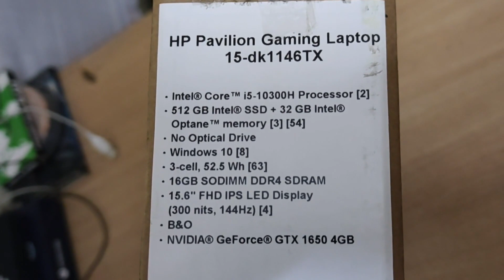HP Pavilion Gaming Laptop 15-dk1146TX Unboxing | Nvidia GTX 1650 4gb Graphics Card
Hey Guys I am back with another video and today I unboxed a HP Gaming Laptop!!! The model is Hp Pavilion Gaming Laptop 15-dk1146TX and it has the graphics card NVIDIA GTX 1650 4Gb and also it comes with I5 processer, 16Gb Ram with 512 gb ssd.